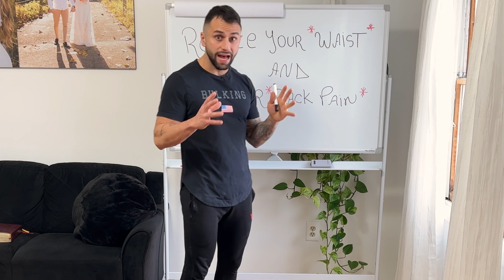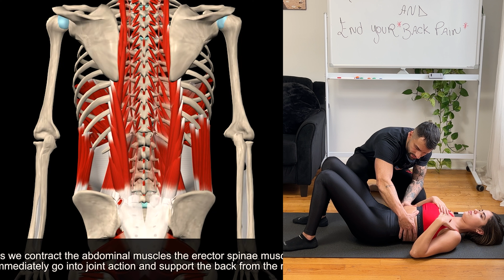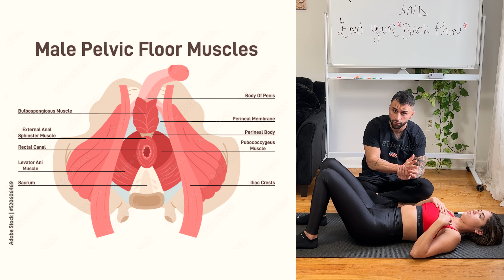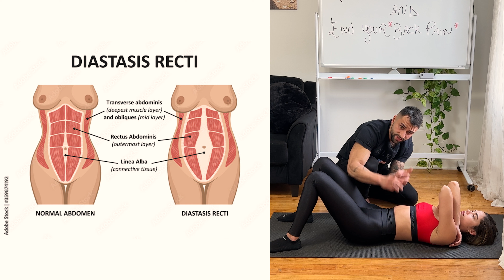How to fix Mommy-Tummy and reduce Waistline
Timestamps:
0:00 - Introduction to reducing waist size and preventing back pain.
0:29 - The focus on diaphragm, abs, and pelvic floor muscles for core strength.
1:05 - The role of the transverse abdominis muscle in shaping the waist.
2:03 - Importance of proper diaphragmatic breathing and core engagement.
3:06 - Significance of pelvic floor muscles for support and control.
3:36 - Demonstrating diaphragmatic breathing technique.
4:08 - Engaging the transverse abdominis by exhaling fully.
5:50 - Adding a 3-second hold after exhalation.
6:25 - Rib positioning and its impact on core strength and waist shape.
8:17 - Practicing rib positioning and abdominal engagement.
10:17 - Combining all elements to strengthen the core and reduce waist size.
15:03 - The 30-second core exercise for daily practice.
16:31 - Benefits of the exercise, such as aiding with constipation and posture.
17:01 - Transitioning from exercise to daily activities with proper core engagement.
19:04 - Conclusion and invitation to apply the techniques learned.